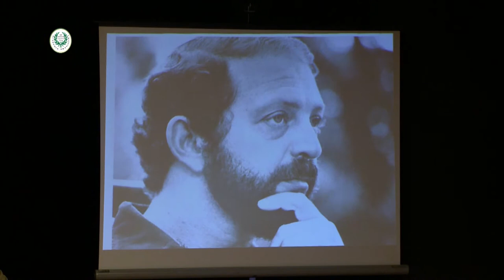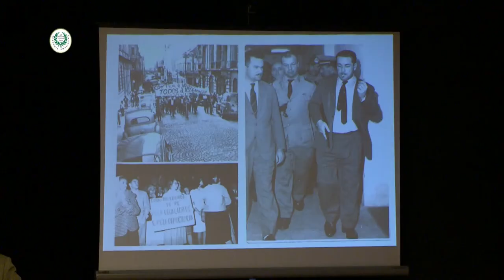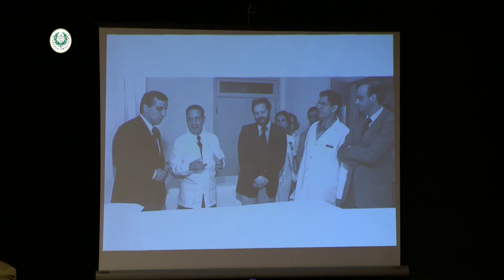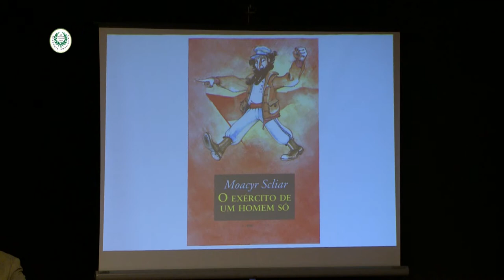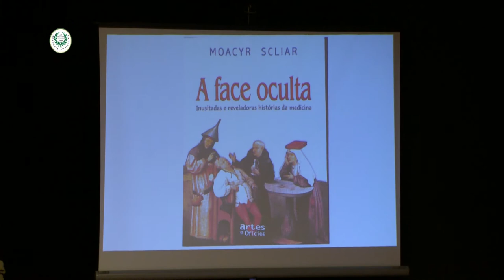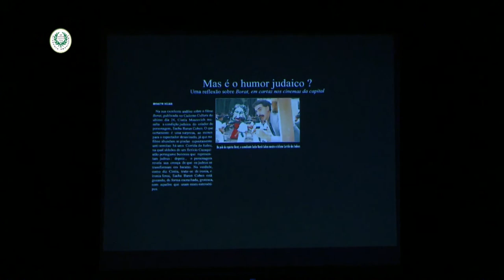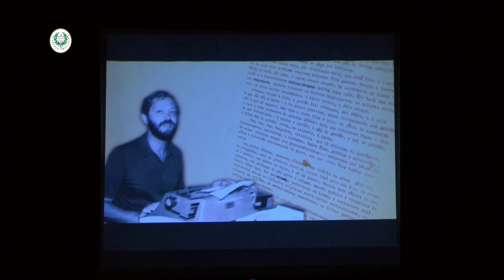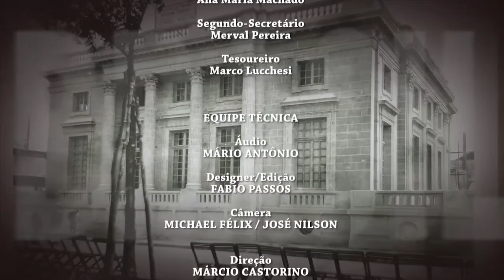8º Ciclo | Território da emoção - O encontro das palavras na trajetória de Moacyr Scliar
Ciclo de Conferências “Literatura e Medicina”
Conferência: "Território da emoção - O encontro das palavras na trajetória de Moacyr Scliar"
Coordenação: Cicero Sandroni
Palestrante: Gabriel Oliven
Data: 24/10/2017